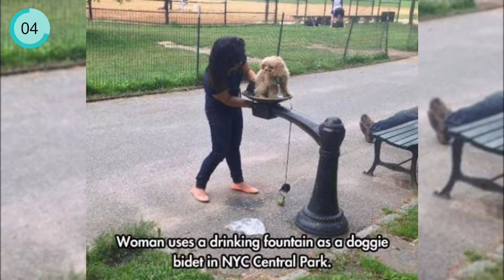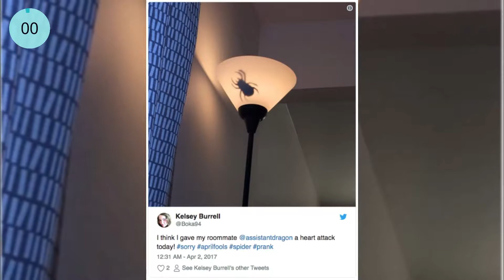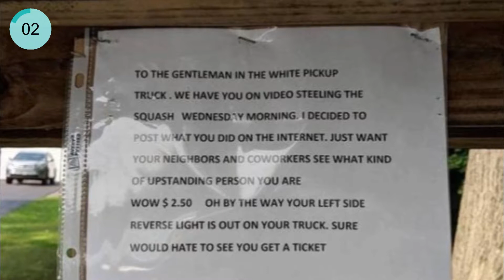Sometimes People Can Be Very Annoying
In this video you will see that Sometimes People Can Be Very Annoying